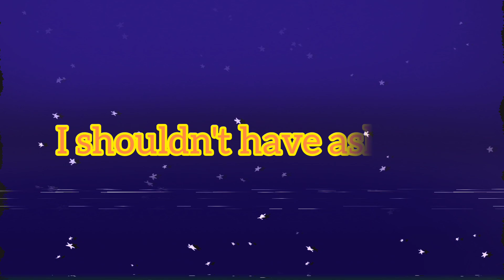"Lost To Darkness" But Flare And Beast Flare Sing It ["Lost To Darkness" Cover]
Crédits for the cool vid lmao

Creator of the cover background art the chromatic used to represent leafy and the thumbnail art
[REDACTED]

Creator of the flare chromatic used

Original artist of the og flare And leafy art and the creator of Eeveelution squad